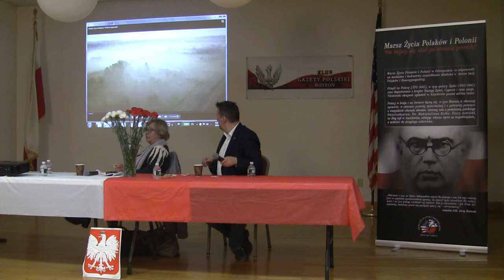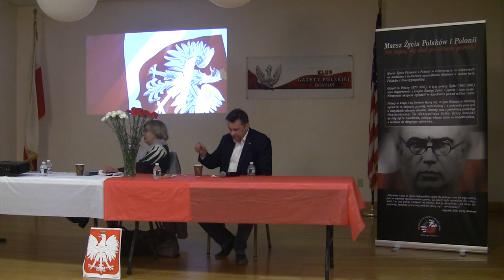Witold Gadowski Boston USA 6 Marzec 2020 B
Witold Gadowski Boston USA 6 Marzec 2020